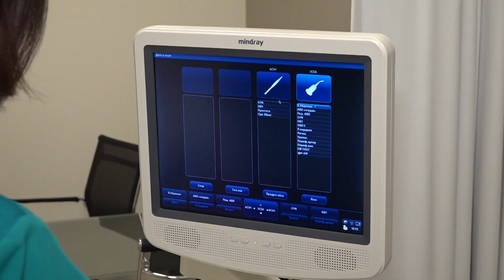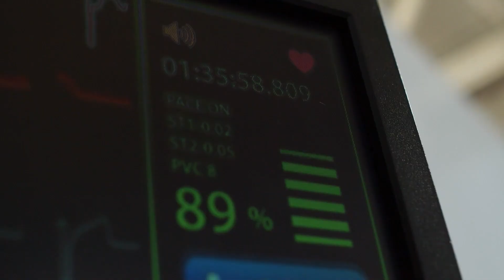O EXAME QUE VOCÊ FEZ NÃO MOSTROU SUA DOENÇA? EU SEI O MOTIVO! 💥😎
𝗔𝗰𝗲𝘀𝘀𝗲 𝗶𝗻𝗳𝗼𝗿𝗺𝗮𝗰̧𝗼̃𝗲𝘀 𝗱𝗲 𝘀𝗮𝘂́𝗱𝗲 𝗲 𝗽𝗮𝘀𝘀𝗲 𝗮 𝘁𝗼𝗺𝗮𝗿 𝗺𝗲𝗹𝗵𝗼𝗿𝗲𝘀 𝗱𝗲𝗰𝗶𝘀𝗼̃𝗲𝘀.

💡𝐌𝐄𝐔𝐒 𝐋𝐈𝐕𝐑𝐎𝐒:

📕 ANSIEDADE: um guia para entender e controlar o caos interior

📕 𝖵𝖠𝖱Í𝖮𝖫𝖠: 𝖣𝖠 𝖧𝖨𝖲𝖳Ó𝖱𝖨𝖠 𝖠𝖮 𝖬𝖠𝖢𝖠𝖢𝖮

📕 INSTAGRAM MÉDICO DE RESULTADO

📕 𝖵𝖠𝖨 𝖯𝖱𝖮𝖣𝖴𝖳𝖨𝖵𝖨𝖣𝖠𝖣𝖤

💡 𝗘𝗤𝗨𝗜𝗣𝗔𝗠𝗘𝗡𝗧𝗢𝗦 𝗤𝗨𝗘 𝗘𝗨 𝗨𝗧𝗜𝗟𝗜𝗭𝗢:
✓ Câmera Sony ZV-1
✓ Microfone Shure MV7, Preto
✓ Apple iMac
✓ SanDisk Cartão
✓ Mini Tripé Para Telefone
✓ DJI Osmo Estabilizador